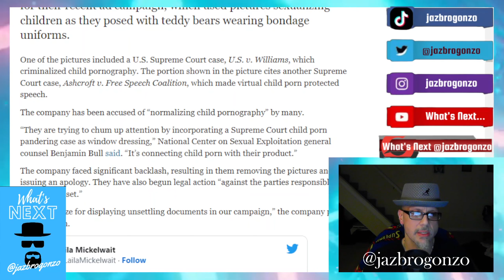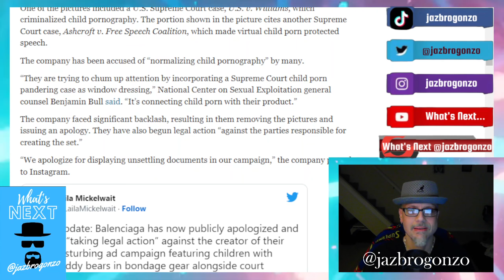ANOTHER COMPANY, MORE CHILD EXPLOITATION...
Like w Target & other companies exploiting children thru "trans madness" & "groomers"...Another company co-signs for the $$$...Balenciaga does a CREEPY & GRINGE filled photoshoot w children & bondage...They get TRASHED, drop a Mea Culpa & then they BLAME the photographer...What a POS company...But I'm sure the Left had ZERO issue w this...When is enough FK enough...